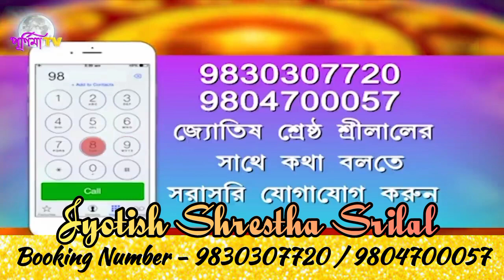03/08/2023 💕 SRI LAL ASTROLOGER 💕 RASHI FALL 💕 🌴🌴🌴🌴🌴🌴🌴🌴🌴